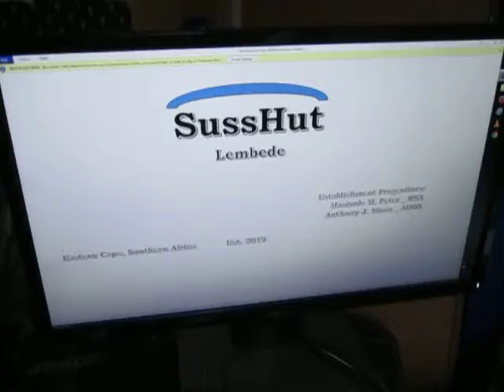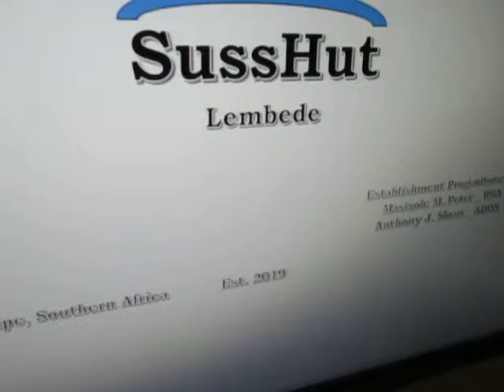ADOS Incident in Alice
So theBrother went off a native citizen in an office in South Africa.
In this posting we find out why he went extreme and just how much the current the ADOS ( -North- American Descendants of -Chattel- Slavery) Reality movement had to do with it...
For give his bout with the hiccups.

BITCOIN CONTRIBUTIONS:
722fce22-5e9f-42fc-a378-2da90f5d267a